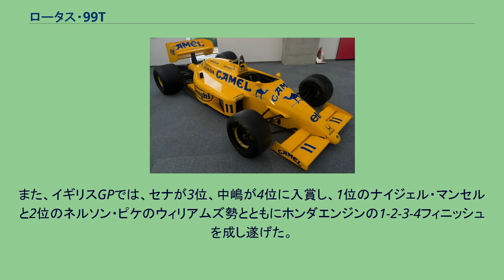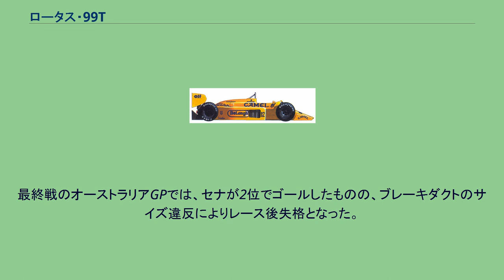ロータス・99T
ロータス99T (Lotus 99T) は、チーム・ロータスが1987年のF1世界選手権参戦用に開発したフォーミュラ1カー。
設計はジェラール・ドゥカルージュ。
ドライバーはアイルトン・セナと中嶋悟。
ロータス99T 1987年シーズン、ロータスはエンジンをルノーV6ターボから、ホンダV6ターボに変更し、セカンドドライバーには日本人初のF1レギュラードライバーとなる中嶋悟を迎えた。
メインスポンサーはロータスにとって長年のパートナーだったJPSからキャメルに変更され、ボディーはキャメルイエローをまとった。
99Tには1982年の92以来となるアクティブサスペンションが搭載された。
ロータスのアクティブサスは、サスペンションアーム基部付近に設置されたピトー管から得る速度と空気密度、前後ホイール直近に設置されたGメーターから得る加速度と衝撃力の情報を元に、コンピューターが油圧式アクチュエータを制御するシステムで、計算上は常に理想的な車高や空力性能を得られるため、ノーマルサスの他チームに対して大きなアドバンテージになるはずであった。
しかし、複雑化したシステムの信頼性不足に加えて、当時のコンピュータ技術が未成熟だったこともあり、走行中に油圧がゼロになるとマシンが底突きしてコントロール不能に陥ったり、時折制御用コンピュータが暴走してサスペンションが全くストロークしなくなるなど、数多くのトラブルが発生。
結局シーズンを通してこのトラブルが完全に解決することはなく、ドライバーを悩ませ続けた。
さらに、タイヤの負担軽減を目的として開発されたアクティブサスが、予選では逆に「タイヤが十分発熱せずグリップが不足する」方向へと影響し、結果として予選順位が伸び悩むこととなった。
特にこの年がF1デビューとなった中嶋は、慣れないコースとともにアクティブサスに手こずり、予選で中団以降に沈むことも多かった。
また当時の車載用コンピュータの演算能力では反応速度が十分に得られず、ドライバーからは「ワンテンポ遅れてサスペンションが動く」といったコメントもよく聞かれたという。
マシンにラップトップPCを接続してサスペンションの設定を調節できるシステムだったが、チーム側にはその得られた膨大なデータから最適なセッティングを見つけ出すノウハウが不足していた。
平均速度が遅い市街地コースではアクティブサスペンションの反応速度の問題の影響が少なく、モナコGPとアメリカGP（デトロイト市街地コース）で、セナが2連勝を飾った。
一方で空力が弱点で、シーズン途中にはサイドポンツーンをコンパクトにし、ターボ吸気用シュノーケルの位置や前後ウイングなど、空力面で大幅に改良を施したが、それでもなお高速コースでは同じエンジンを搭載するウィリアムズ・FW11Bに大きく離される結果となった。
このマシンは一部で「99Tb」もしくは「99TB」と呼称されているが、公式には1987年シーズンのロータスのマシンは常に「99T」となっている。
中嶋のマシンには、ロータスとFOCAとの契約によりシーズンを通じて車載カメラが搭載された。
当時はまだ車載カメラに関するレギュレーションが未整備だったため、他の車に比べ中嶋車のみがカメラ及びバッテリー・送信機等で数キロ車重が重くなったほか、頭上のロールバー横にカメラ一式が設置されることによりリアウイングへの空気の流れが乱されダウンフォースへの悪影響もあり、中嶋にとって大きなハンデとなった。
99Tは合計6台製作された。
99T/1はシーズン前半の中嶋用、99T/3はシーズン前半にセナのTカーとして使われた後、シーズン後半は中嶋用として使用された。
セナはシーズンを通して99T/4をメインに使用した。
99T/2はアクティブ・サス非搭載車として用意され、アクティブサス車との比較テスト用として、レースウィークにトラブルが生じた際にその原因がアクティブ・サスにあるのか車体側にあるのかを絞る役目を担っていたが、開幕前テスト初期およびイタリアGP後のブランズ・ハッチテスト等で短期間使用されたのみで実戦投入はされていない。
99T/2はその後日本のホンダに送られ、日本国内で展示用車両として利用されている。
99T/5と99T/6は、シーズン後半のTカーとして使用された。
セナのドライブにより、モナコGPとアメリカGPで2勝を記録した。
このアメリカGPでの勝利は、チーム・ロータスとしてF1最後の勝利となった。
また、イギリスGPでは、セナが3位、中嶋が4位に入賞...